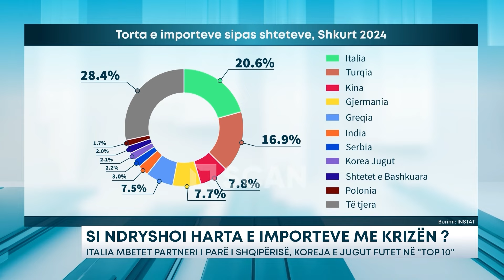Si ndryshoi harta e importeve me krizën? – Italia mbetet partneri i parë i Shqipërisë, Koreja...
Të dhënat nga “Instituti i Statistikave” në lidhje me shkëmbimet tregtare gjatë muajit shkurt të vitit 2024, sa i përket importeve, tregojnë se dy vendet e para që kryesojnë listën kanë mbetur të pandryshuara. Italia vijon të mbajë vendin e parë me 20.6% të totalit të importeve në vendin tonë. Krahasuar me shkurtin e vitit 2023 pesha e importeve fiksohej në 24.1% duke reflektuar kështu një rënie të konsiderueshme.

Në vend të dytë si vendi me peshën më të madhe të mallrave të importuara në Shqipëri konfirmohet Turqia me 16.9% të totalit, nga rreth 11.1% që peshonte ky shtet në importet e vendit në të njëjtën  periudhë të vitit 2023. Ndërkohë, Kina ka humbur një pozicion duke u renditur në vendin e tretë me 7.8% të totalit të peshës së importeve nga 11.6% që zinte një vit më parë.

Nga ana tjetër, vazhdojnë të ruajnë të njëjtat pozicione shtetet si Gjermania, Greqia, India dhe Serbia të cilat renditen përkatësisht në vendin e 5-të, 6-të dhe 7-të. Konkretisht, pesha që zënë këto shtete në importet totale në vendin tonë është 7.7%, 7.5%, 3% dhe 2.2%

‘Scan Intel’ ka analizuar të dhënat për të kuptuar sesi kanë ndryshuar importet me vendet partnere këtë herë jo vetëm në terma vjetorë, por edhe gjatë 4 vjeçarit të fundit për të kuptuar efektet e krizës.